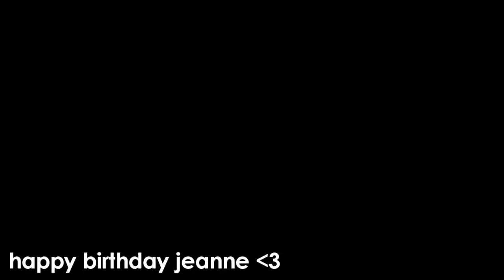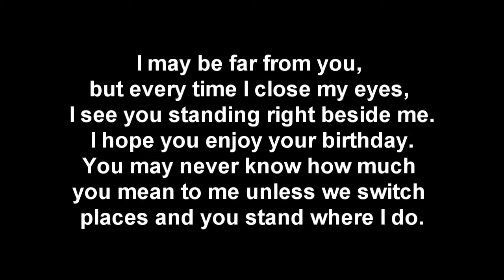its my life - bon jovi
this video is dedicated to my gf.. jeanne.. :))